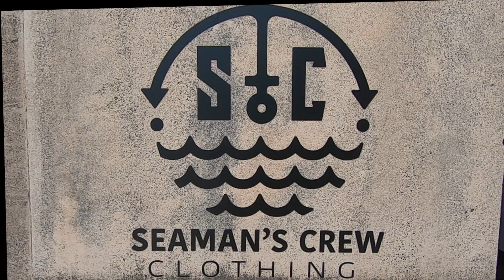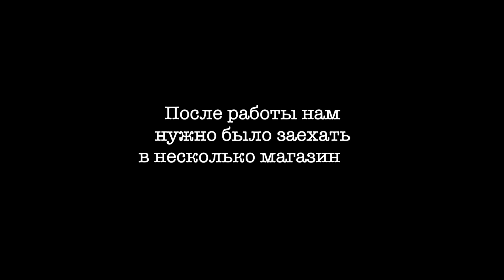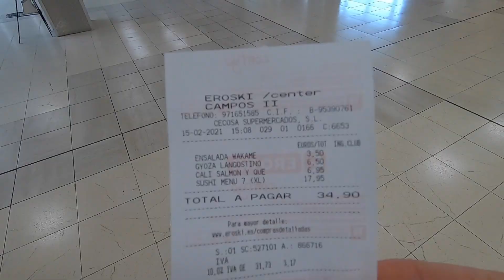Пробуем магазинные суши в первый раз/VLOG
Врываемся в понедельник: медитация, завтрак, душ, опаздываю и приезжаю поздно на работу. Потом мы заехали в несколько магазинов, купили магазинные суши в первый раз на обед, отдохнули на диване и опать начали работать. Этот понедельник получился без сресса, хоть мы и опоздали на работу, но на самом деле нас никто ругать не будет, что мы опоздали тат как мы работаем индивидуальными предпринимателями в Испании.